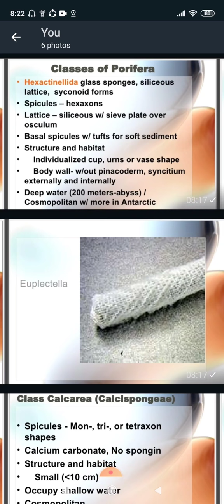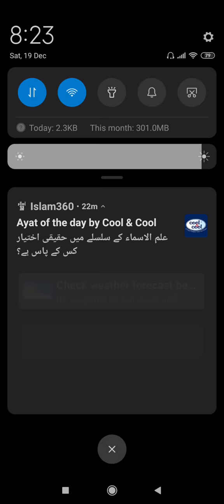Bs chapter no3 lecture 3